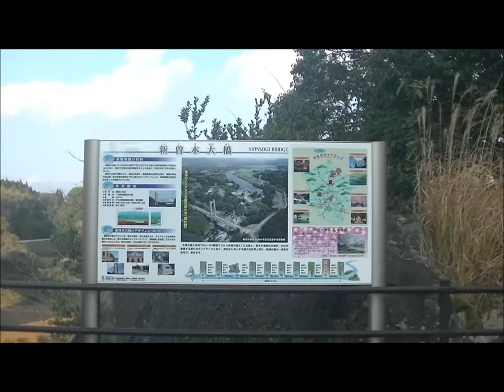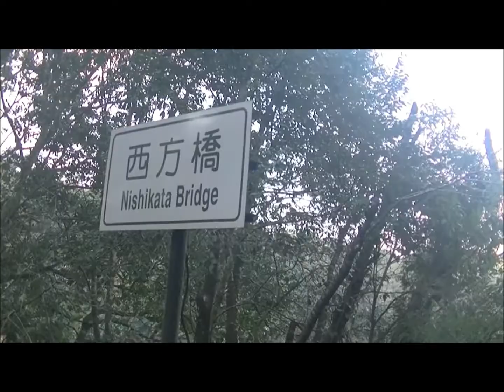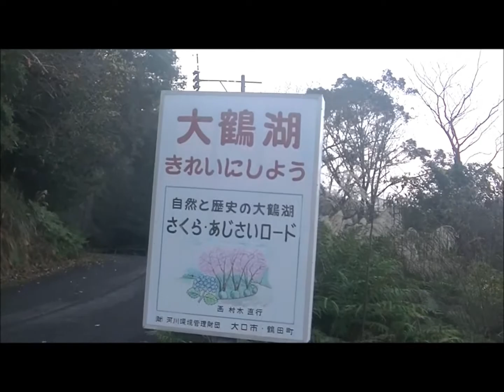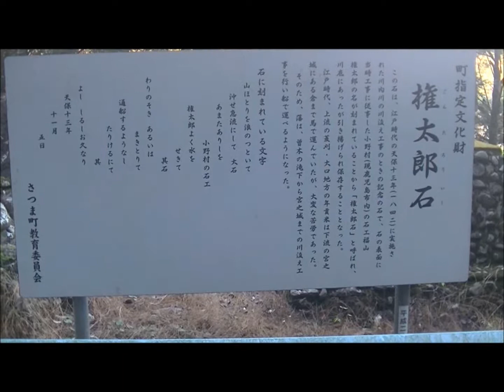【新曾木橋】【曾木公園】から【鶴田ダム】BGM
【新曾木橋】【曾木公園】から【鶴田ダム】BGM20191227